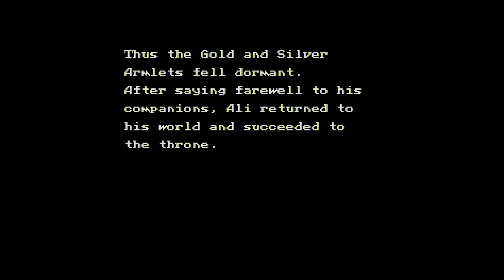SEGA Mega Drive Classics Beyond Oasis Credits